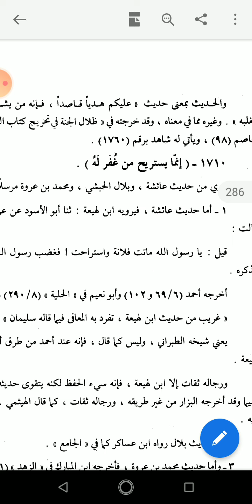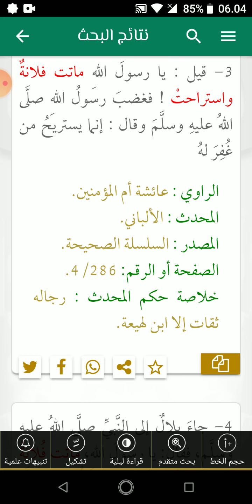Silsilah jilid 4, 1710, orang yg beristirahat adalah orang yg diampuni Nya